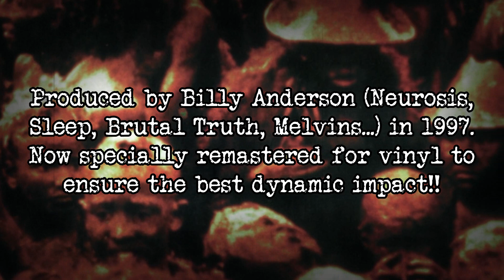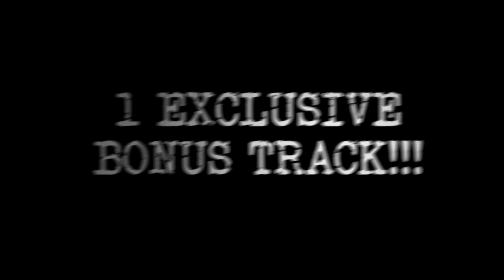RATOS DE PORÃO - Carniceria tropical | LP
One of the greatest albums by these iconic Thrash/Punk champions back on vinyl after more than 20 years from its original pressing...
Brutal, aggressive Hardcore/Crossover from Brazil's finest, kicking asses since 1981!

Produced by Billy Anderson (Neurosis, Sleep, Brutal Truth, Melvins, Fantomas etc) in 1997, now specially remastered for vinyl to ensure the best dynamic impact!!

1 EXCLUSIVE BONUS TRACK!!!

Restyled sleeve + insert with lyrics and never seen before photos of that time.

First 150 copies on aside/bside highlighter green/orange vinyl

Out in February 2020 on F.O.A.D. Records!!